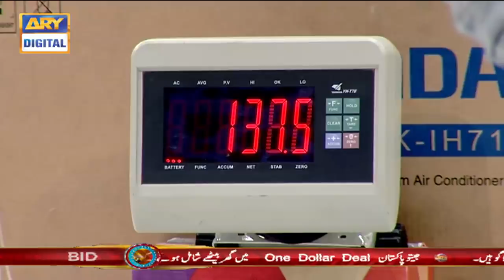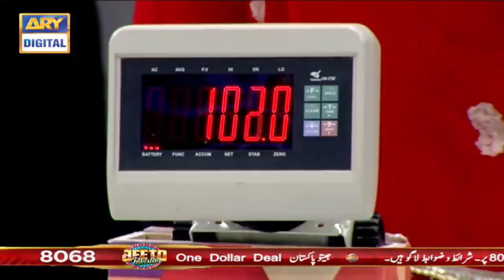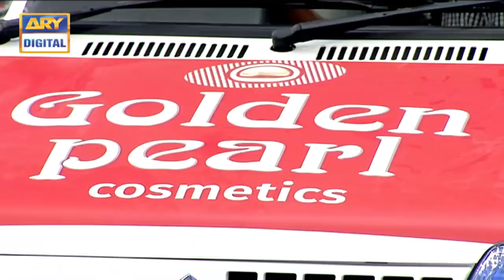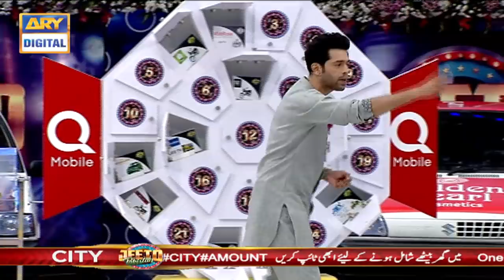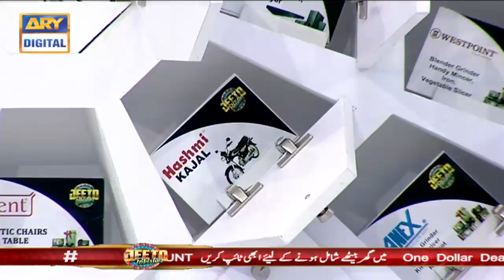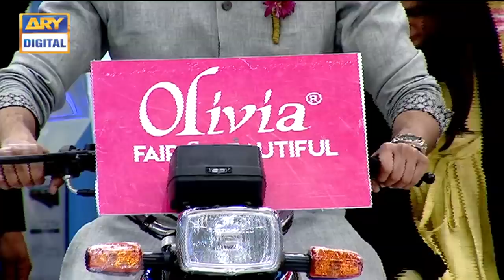Jeeto Pakistan | Fahad Mustafa | ARY Digital Show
Eid Treat for the viewers as Jeeto Pakistan will be bigger and better with an abundance of gift hampers on this Eid-ul-Azha.